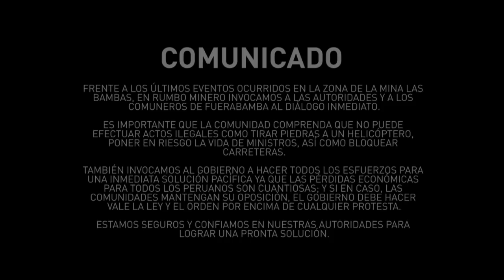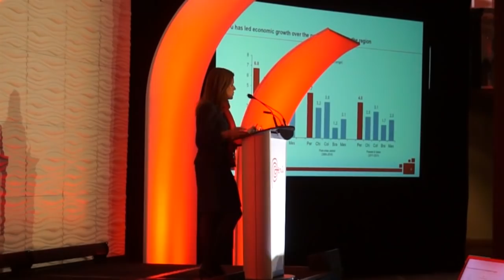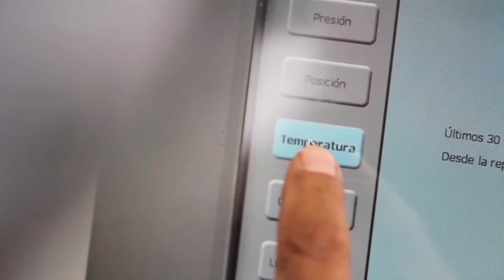Agenda Pendiente en Fiscalización Minera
EDWIN QUINTANILLA, GERENTE DE DIVISIÓN DE SUPERVISIÓN MINERA DEL OSINERGMIN

SECCIÓN CORRESPONSAL INTERNACIONAL
FABIANA FRAYSSINET, CORRESPONSAL DE BRASIL PARA RUMBO MINERO INTERNACIONAL